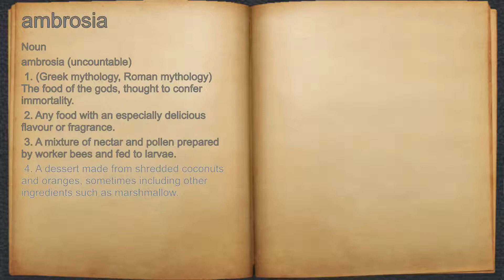What does ambrosia mean?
A spoken definition of ambrosia.

Intro Sound:
Typewriter - Tamskp